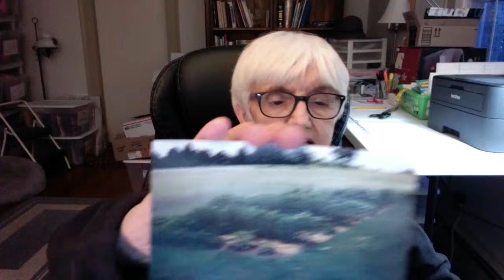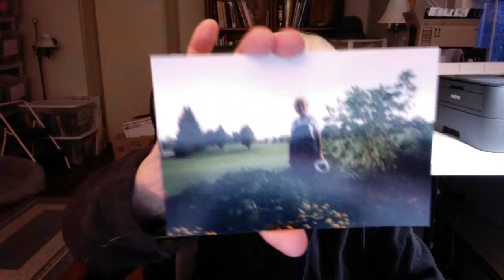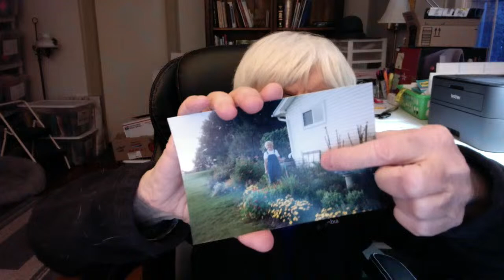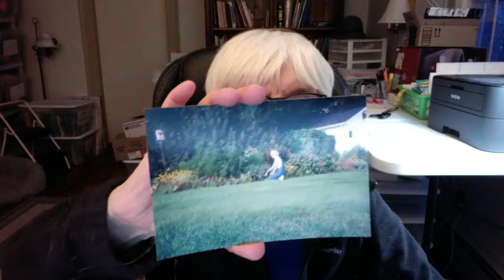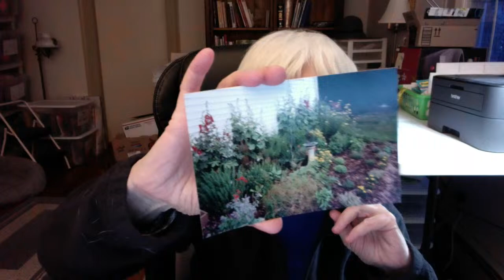Shirleys World Vlog About Gardening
Weekly recorded and live videos about my parttime journey in the reselling world and other parts of my daily life.

My eBay Store: